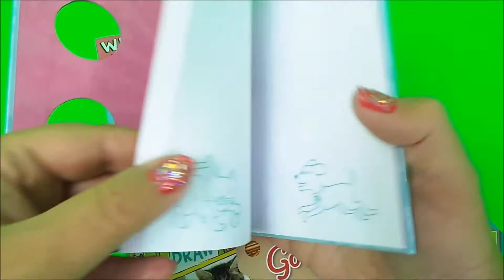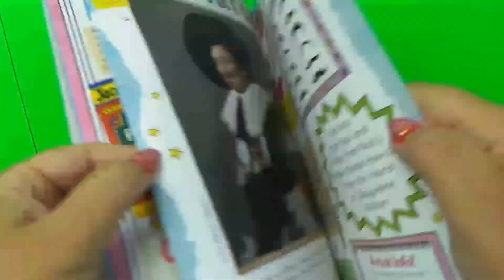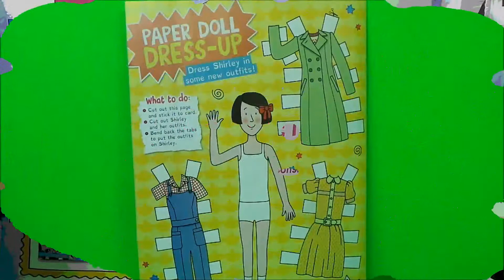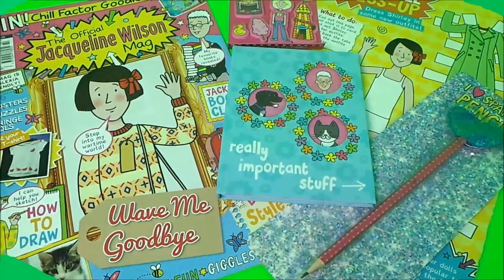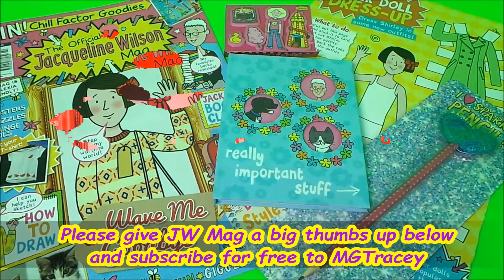Official Jacqueline Wilson Mag Issue #122 WWII Wave Me Goodbye Special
Official Jacqueline Wilson Mag Issue #122 WWII Wave Me Goodbye Special. Please enjoy this official Jacqueline Wilson Mag Issue #122. jacquelinewilson. Awesome current offer on this Jacqueline Wilson mag : Only £7 for 3 issues. Use this very special code : JW122 @ or ask your favourite adult to ring 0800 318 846 for more information.
Magazine provided for review by DC Thomson Ltd . This video is not intended as an endorsement of the product shown.
Welcome to my awesome channel, English magazines and US Disney toys combined on one channel ! There are over 5500 videos on this channel. Everyday more fun is added to MGTracey & ToyBroadway. You will be the first to watch all my new toy adventures everyday.  - x x x Tracey.